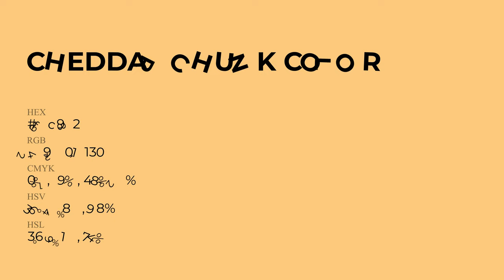Cheddar Chunk color f9c982 hex Cool Yellow color f9c982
What color is Cheddar Chunk ? f9c982 hex, Cool Yellow color f9c982

Hex f9c982 Color Code is also known as Cheddar Chunk color